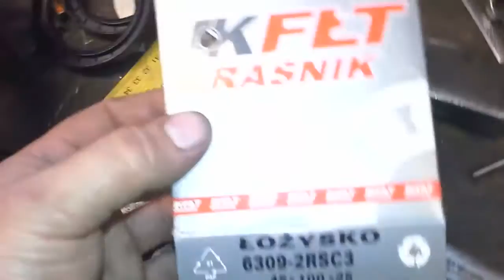Naprawiam japoński traktorek Iseki TL3200F cz6 remonto tylnego mostu simeringi łozyska oringi